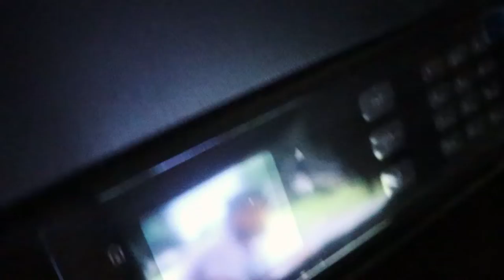SMASH THE LIKE BUTTON 2: THE ELECTRIC BOOGALOO